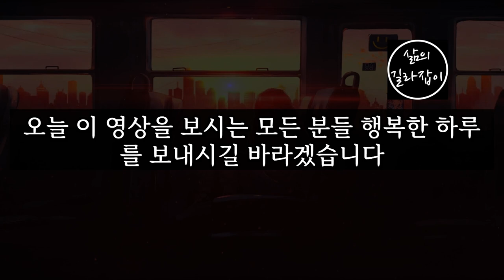'이것'이 없는 인생을 살면 사람들이 싫어한다. │ 인간관계, 노후인생, 노후관계